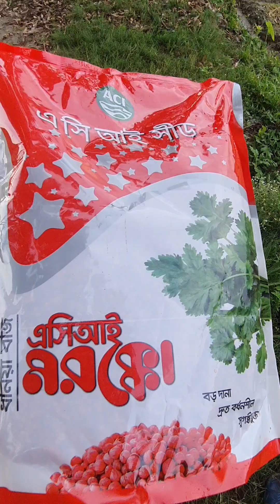আকাশের বৃষ্টি ছাড়া কেমন বের হলো ধনিয়া পাতার চারা।